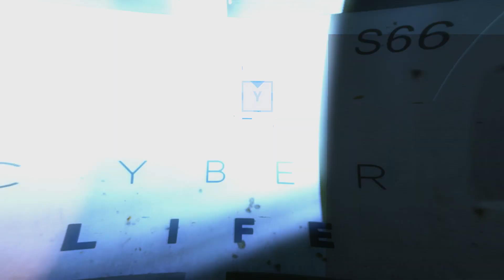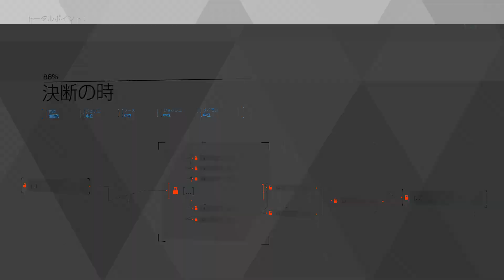[Detroit Become Human]私の人間性がわかるデトロイト＃15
ティッシュのキッシュ